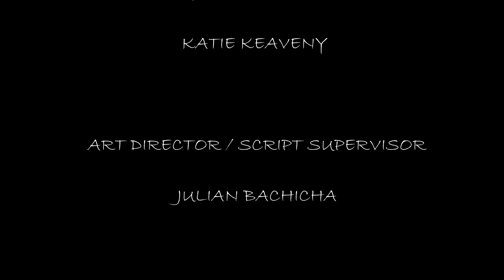Muted Dreams [Short Film]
A modern retelling of A Cask of Amontillado. Sort of. Not really. Editing and Lighting by Paul Thompson.